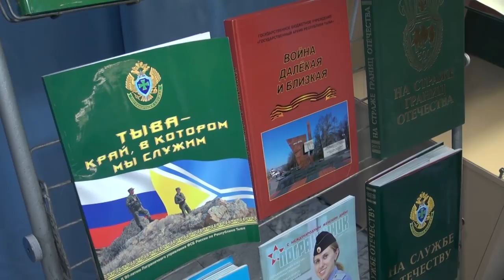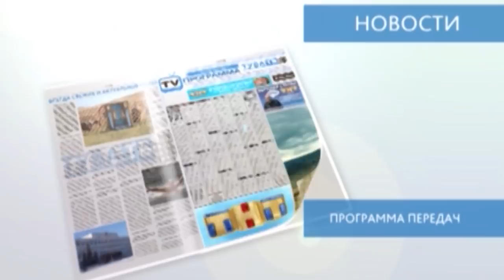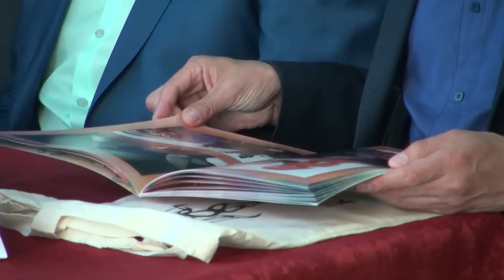НОВОСТИ ТУВЫ 17 05 18